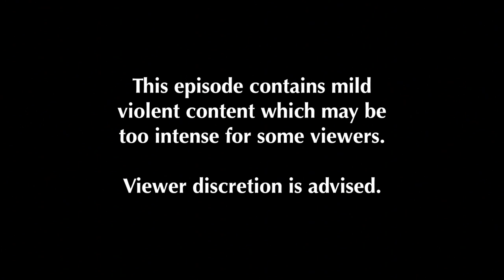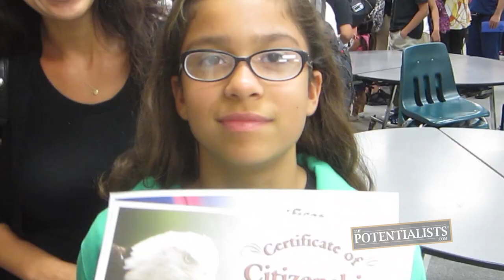HEAD TRAUMA (Season 1, Episode 98)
Whose birthday is it? Who gets to graduate? How do you celebrate all these milestones? Watch to find out!

The Stunt Vlogger comes to the rescue when an accident occurs during a construction job. Then the Motivation Mogul and the rest of the team celebrate the Stunt Vlogger's birthday. Meanwhile, the Master Handshaker attends his daughters' graduations.

Bert Oliva
12080 Southwest 127 Avenue
Suite 305